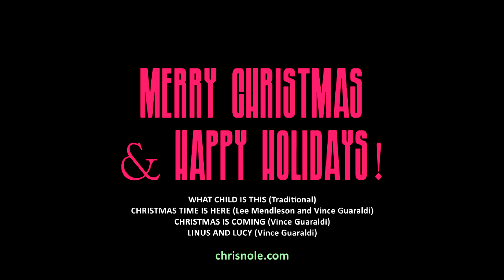A Charlie Brown Christmas Medley (Chris Nole)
Celebrating the genius of Vince Guaraldi and the memorable music of A Charlie Brown Christmas with Nole's four song medley of What Child is This, Christmas Time is Here, Christmas is Coming, and Linus and Lucy.